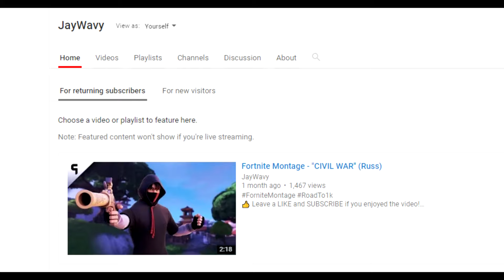KILLING STREAMERS #2 - (Fortnite Battle Royale)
SMAAASHH THAT LIKE BUTTON AND COMMENT MORE VIDEOS YOU GUYS WANT TO SEE

Use code "JayWavyTv" in the Fortnite Item Shop to support me as a creator!